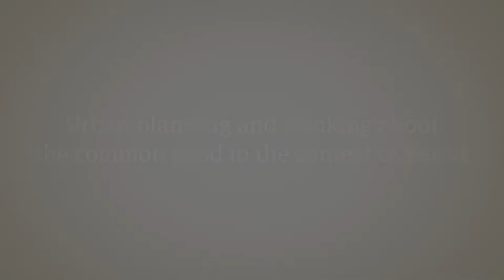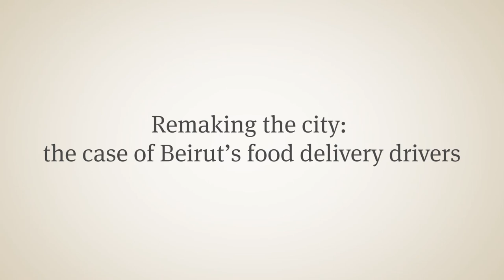Research, Teach, Mobilize, Vote - NY-Beirut Briefing #8 (Highlights)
Professor Mona Fawaz and CCECS Director Rabih Shibli discuss the challenges of teaching and practicing urban planning the Middle East.